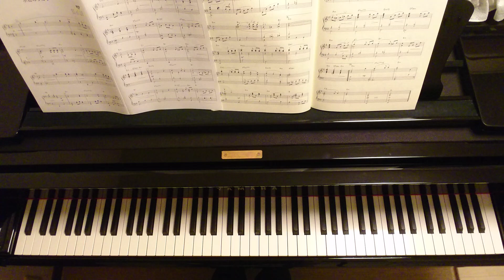水色のワルツ/Mizuiro no Waltz/服部克久編曲/藤浦洸・高木東六/Piano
1950年(昭和25年)リリース
二葉あき子 歌

ピアノが歌う日本のうた５
川の流れのように
角聖子 監修
音楽之友社 より

リクエスト曲を弾かせて頂きました。
お聴き頂き、ありがとうございます！
I played the requested song.